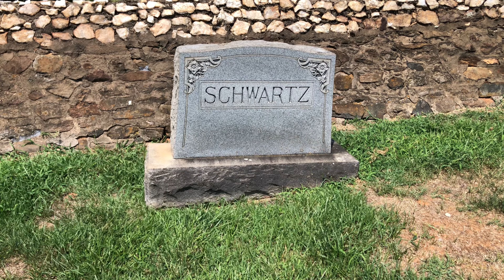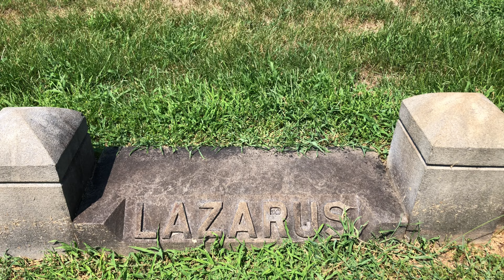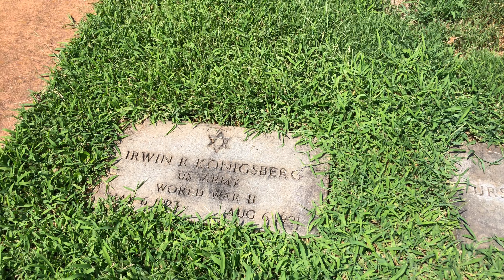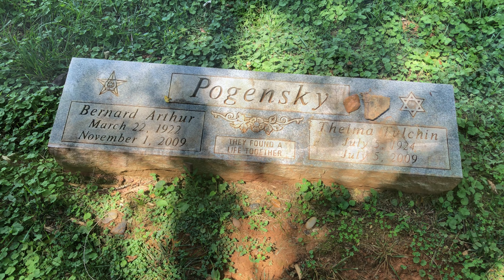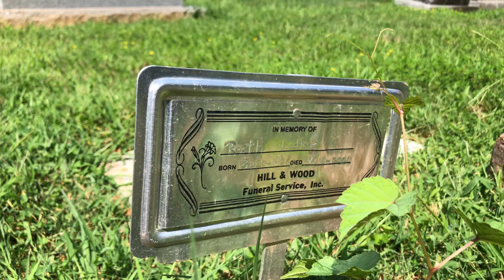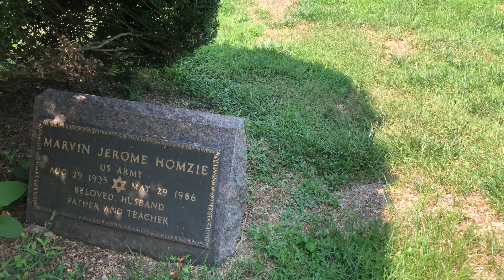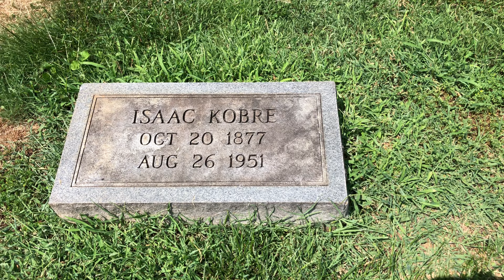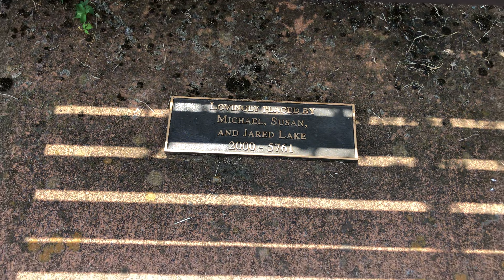Hebrew Cemetery - An In-Depth Look - Charlottesville, VA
Here is an in-depth look at Hebrew Cemetery in Charlottesville, Virginia, which is located directly across the street form the large, public Oakwood Cemetery (which is in itself adjacent to another cemetery - Daughters of Zion Cemetery). Visited and filmed on a ridiculously hot day (my car in the shade showed 99 degrees). I believe I captured every memorial in the cemetery as of August 26, 2021 (my phone/camera overheated three times and I had to return to the car to blast the AC on it to cool it down. I tried to take note of where I left off each time, but it's possible I missed something).

I did a bit of research on some of the people buried here and learned about some of their roles in shaping Charlottesville through the years. Some of those stories may become another video sometime down the line.

soundscape by David M.